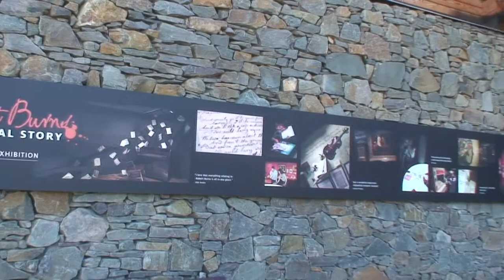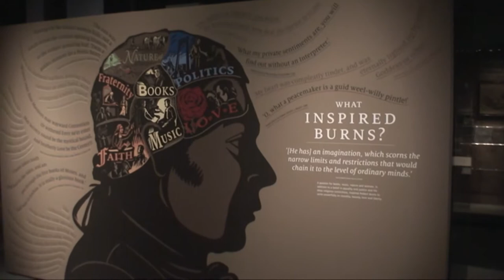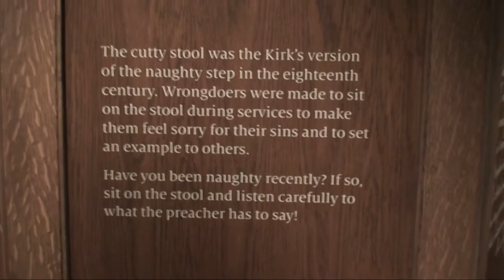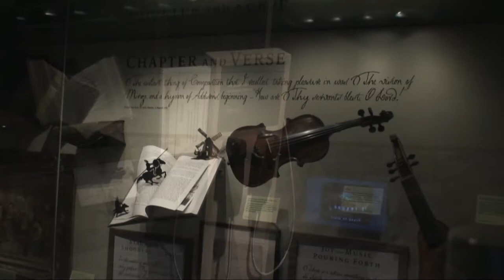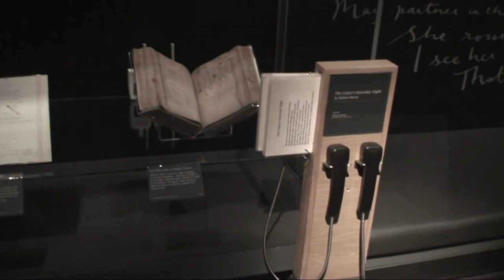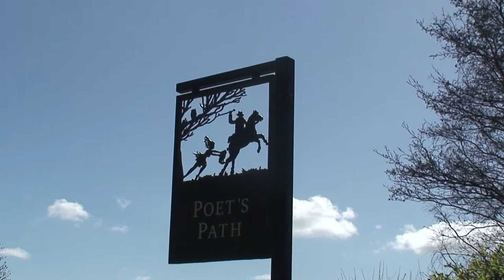Visiting Rabbie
A look at the new Burns Birthplace Museum at Alloway. Very impressive and well worth a visit.